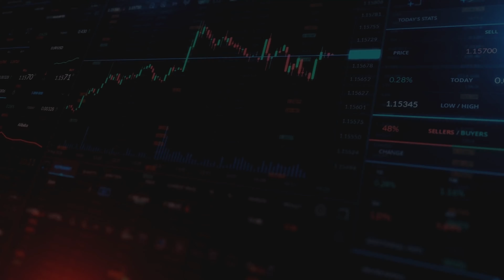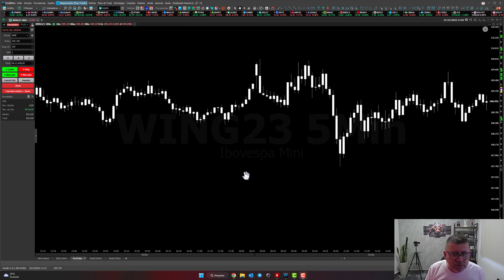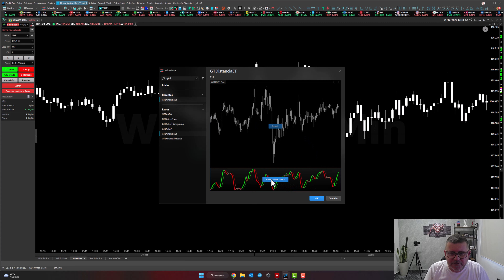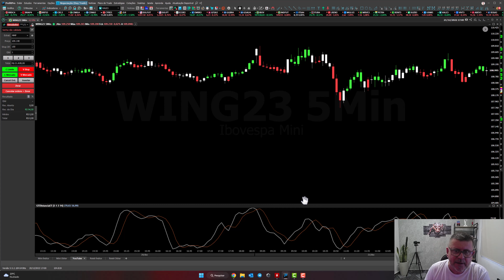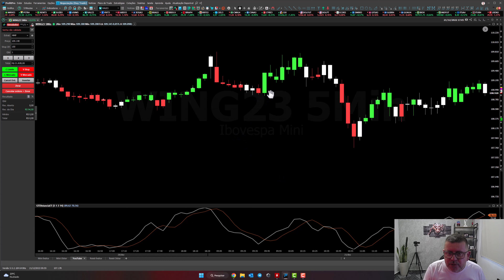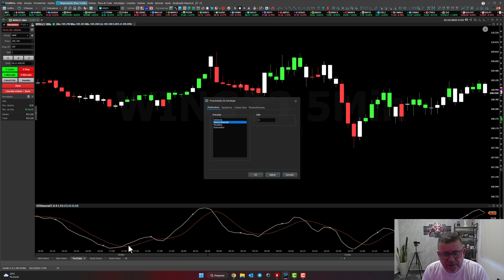Regra De Coloração Media do Estocástico | Gurgel Trader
Olá Pessoal, o vídeo de hoje foi um pedido de um inscrito aqui do canal, que queria um indicador e regra de coloração, que calculasse a distancia entre o Estocástico Lento e a média do estocástico.

Com isso segue esta coloração com o indicador cheios de alternâncias para cada situação. O trader poderá mudar a média, a distância, o desvio e o estocástico, trazendo assim, muitas possibilidades de estratégias.

▶️Título do Vídeo: Regra De Coloração Media do Estocástico

CONTATO

Alberto Gurgel
Trader Desenvolvedor
AG - Empreendimentos Digitais